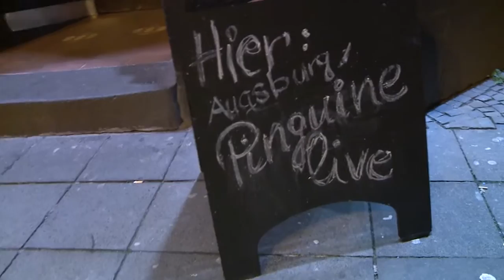Impressionen Spiel Augsburger Panther - Krefeld Pinguine 27.02.2015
Public Viewing in der Sportsbar Karussel